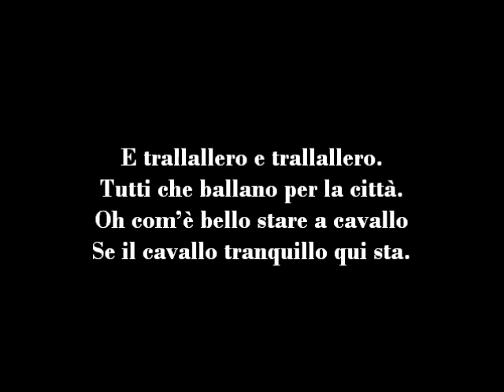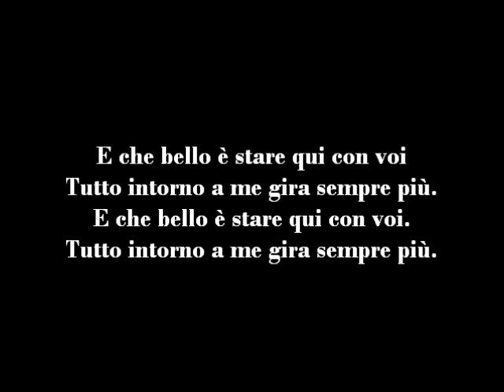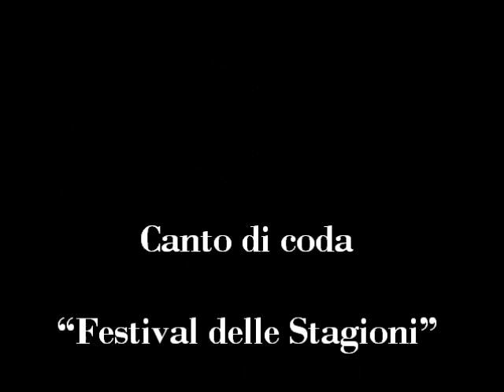17/26 - "La giostra" - FESTIVAL DELLE STAGIONI - 2° Giocacantore (Inverno).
Video -- CANTIAMO INSIEME - karaoke alla FrankLoset -- Il FESTIVAL DELLE STAGIONI è una raccolta di quattro Giocacantori ognuno dei quali contiene canti didattici inerenti alla stagione questo per avere la scuola sempre attiva e in modo piacevole nell'arco dell'anno quindi avremo la prima stagione che inizierà e seguirà con l'anno scolastico: Autunno - Inverno - Primavera -- Estate. "La giostra" di Ciccillo -- Aaba. Nel video ascolteremo un Arrangiamento virtuale eseguito dall'Autore . "Il FESTIVAL DELLE STAGIONI" è stato Ideato e progettato da Francesco, Giuseppe Loseto. Il sistema di valutazione anch'esso ideato dall'autore ed è stato usato nelle sue ore d'insegnamento e in seguito per la prima volta nell'"Estate Insieme" 1988 a Toritto dove ha tenuto una manifestazione che si è sviluppata non solo nell'oratorio ma anche in piazza per il partito comunista e a Quasano con consenso positivi di critica e di pubblico. Montaggio Filmato Bari 22 marzo 2013. Inverno: Nell'emisfero boreale o settentrionale (artico) va dal 21 Dicembre (solstizio invernale) al 21 Marzo (equinozio di primavera). Nell'emisfero australe o meridionale (antartico) va dal 21 Giugno al 21 Settembre.